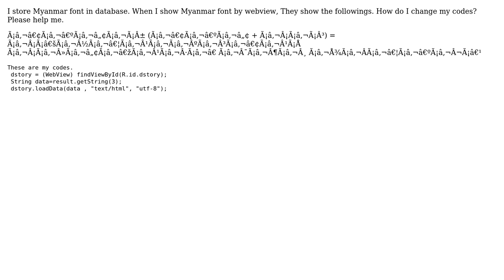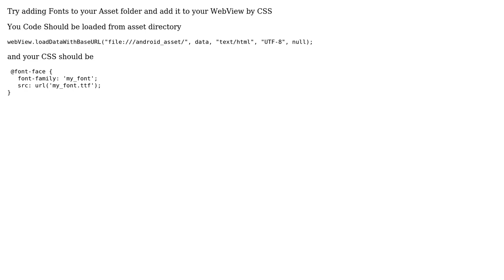How to show Myanmar font from database in webview? (2 Solutions!!)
How to show Myanmar font from database in webview?

With thanks & praise to God, and with thanks to the many people who have made this project possible! | Content (except music & images) licensed under CC BY-SA | Music | Images & others | With thanks to user Muthu user aung aye and the Stack Exchange Network Trademarks are property of their respective owners. You are responsible for your own actions.